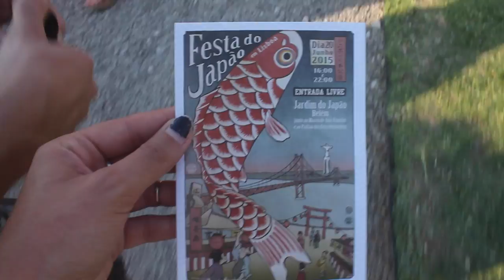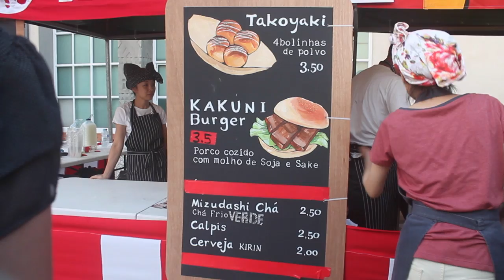Festa do Japão'15 ~ vlog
⬇⬇ABRE-ME⬇⬇

Hey! Mais um vlog da Festa do Japão do dia 20 de Junho de 2015, vejam em HD e digam coisas, se foram espero que tenham gostado se não fica para o ano! Mais fotos no blog
~ Happy Cat